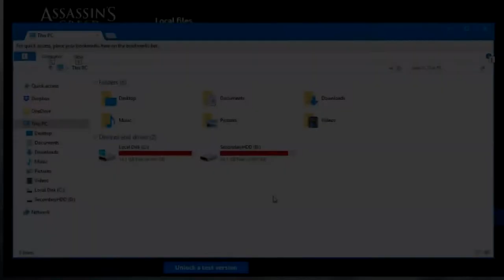How To: Find the Images from Photo Mode in Assassin's Creed Origins on your PC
***If you're looking for a URL or similar that I said I would include in the description, it is no longer here because I accidentally changed the description of 117 videos to only say "BOOP" to test out the YouTube Bulk Description Editing and I pressed the... wrong... button... SORRY!***

Please consider doing a Google Search for whatever I was talking about.

Specs:
Windows 10
16 GB DDR4 RAM
Misc:
Røde NT1
Logitech G502
Corsair K95

What The Hell is This Channel?
Well, I am sick and tired of tutorials on Youtube that give you nothing but bulls@it. They are waaay too slow and waste your time. I do not want subscribers, since I only put up content when I stumple past stuff and it differs from many things, from gaming to editing to making a sandwich... So I make fast and easy "How To" videos.

F%&k people who do this.